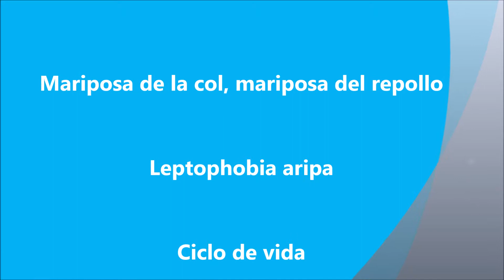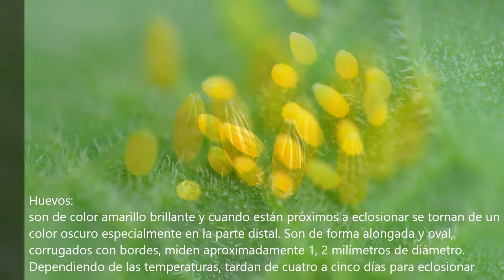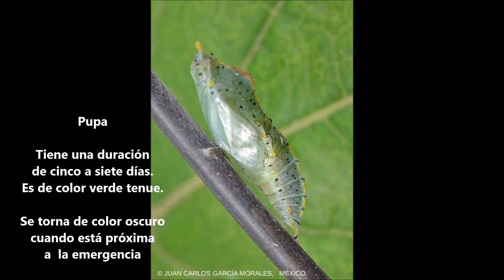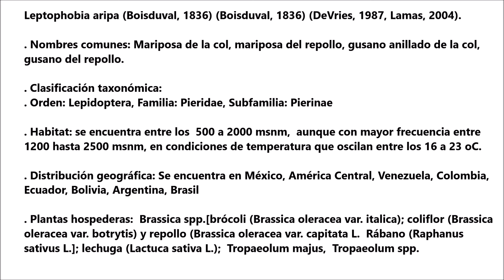Leptophobia aripa Ciclo de vida VF2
Este video contiene información sobre el ciclo de vida de la mariposa de la col ( Leptophobia aripa) , una de las martiposas frecuentemente observada revoloteando los jardines en la sabana de Bogotá.